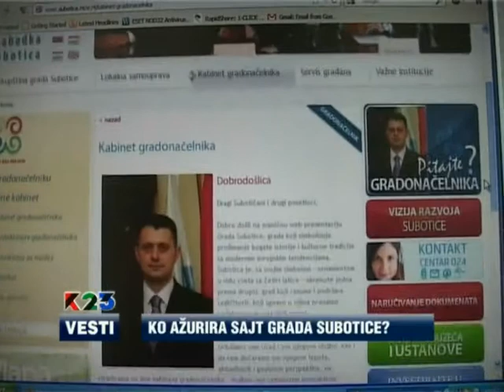K23TV - Vesti 19. jul 2012.